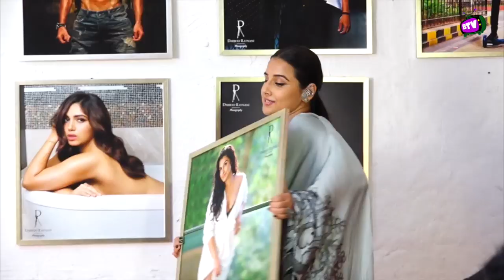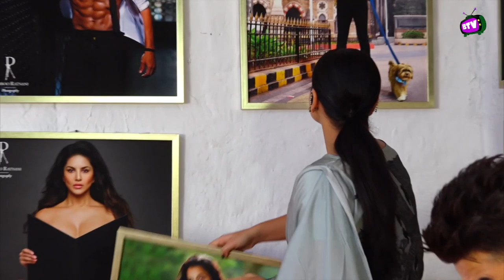Vidya Balan Shows Her Photo Clicked For Dabboo Ratnani Calendar 2020 @ Launch Event !